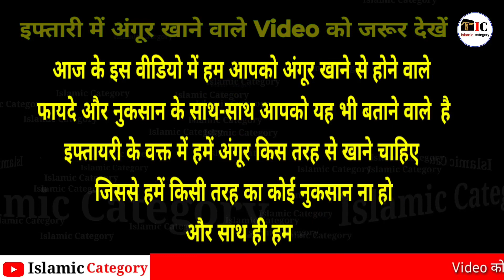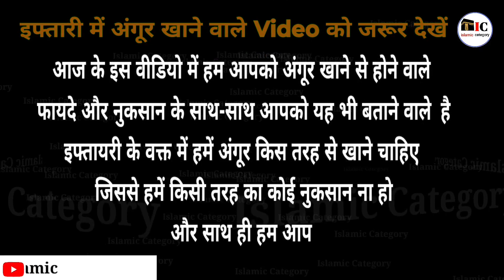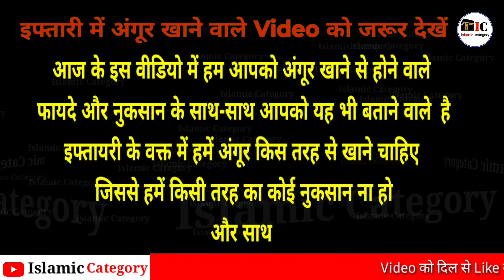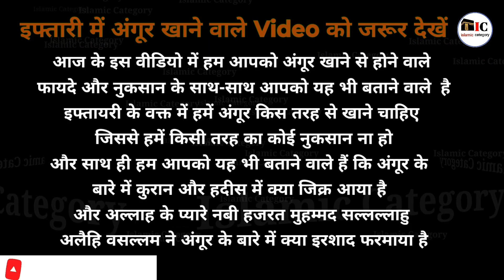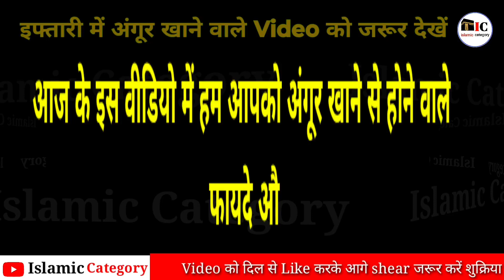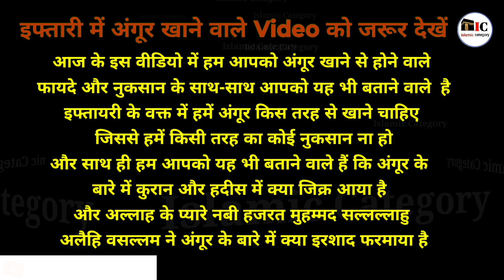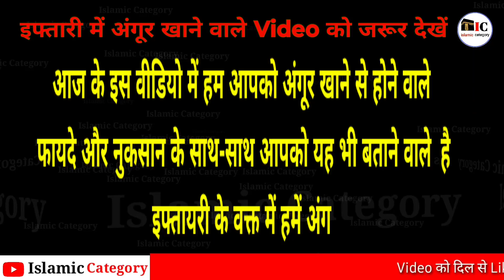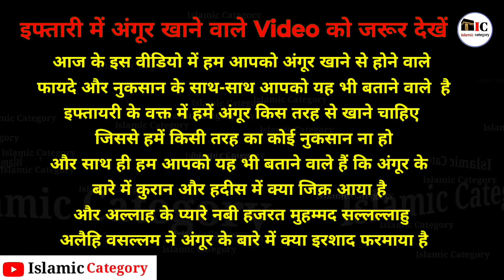Iftari mein Angoor khane wale is video ko jarur dekhen || iftari mein Angoor khana kaesa hai || IC